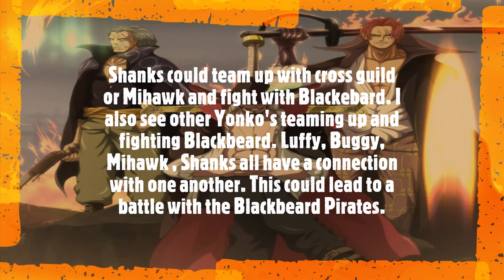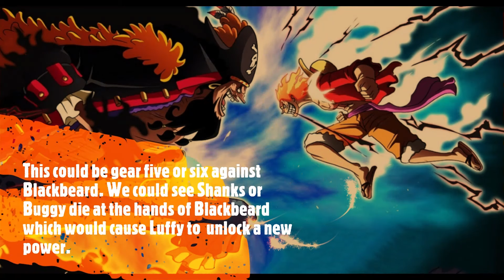SHANKS VS BLACKBEARD YONKO FINAL FIGHT --One Piece Chapter 1084+ Theory [Spoilers] ワンピース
Shanks Vs Blackbeard Yonko Final Fight --One Piece Chapter 1077+ Theory [Spoilers] ワンピース

One piece chapter  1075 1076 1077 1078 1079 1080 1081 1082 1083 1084

One Piece Episode 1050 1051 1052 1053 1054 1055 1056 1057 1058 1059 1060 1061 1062 Preview [English Sub] Full Episode SUB Espanol Final Fight Spoilers Part 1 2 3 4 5 Full MOVIE FILM RED FULL MOVIE ENGLISH SUB ENGLISH DUB

ワンピース
ワンピース
ワンピース ア
one piece episode indonesia full
Final Fight
Full Fight
Full episode
Luffy Vs
Full movie
English Sub
Sub
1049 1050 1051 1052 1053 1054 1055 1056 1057 Spoiler Manga Chapter
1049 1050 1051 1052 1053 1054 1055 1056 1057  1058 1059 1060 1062 one piece chapter, One piece chapter  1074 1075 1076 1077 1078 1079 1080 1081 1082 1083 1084  English Sub, 1/2, 2/2,anime manga monkey d dragon, whitebeard luffy shanks Luffy & Law Vs Doflamingo, Sabo Vs. Fujitora, Luffy Vs Doflamingo & Zoro Vs Pica Doflamingo Donquixote, Kyros, Rebecca, Sabo Reveal, Sabo Vs.  Burgess, Usopp, Trebol, Sugar Defeated,Kaido, zoro vs fujutora Epic Journey TV, theory Luffy Vs Blackbeard Final Fight,
final battle, Yonko full fight, Kid vs luffy law vs luffy dragon vs luffy , IMU Ancient Weapons secrets revealed Luffy vs green bull final fight. Luffy vs Kizaru final fight Luffy vs Akainu final fight Luffy vs imu final fight Luffy's Haki Luffy's Devil fruit Gorōsei power Gorōsei haki Gorōsei final fight Gorōsei vs shanks Akainu vs mihawk mihawk vs luffy mihawk vs buggy akainu vs buggy